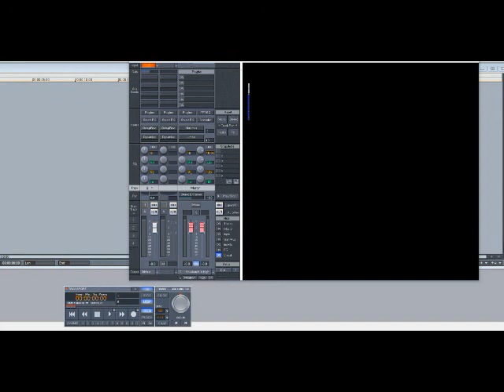Billy Ocean – Love Zone (Slowed Down)